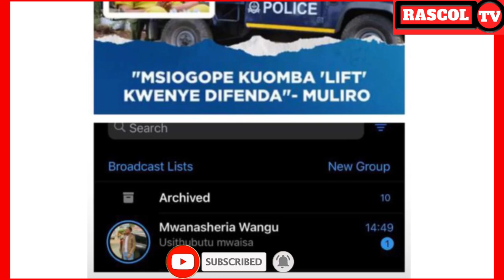MWAISA MTUMBADI😂 | VITUKO VYA MWAISA MTUMBADI😂| UTACHEKA SANA😂😂😂..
😂😂😂Mwaisa Mtumbadi.